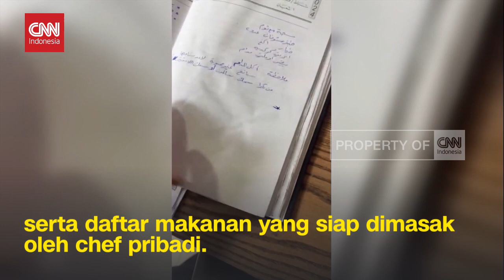Kabur ke Rusia, Begini Nasib Deretan Mobil Mewah Bashar Al Assad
Sejumlah pemberontak dan warga sipil menjarah tempat tinggal Rusai dia kabur ke Rusia meninggalkan Suriah. Di dekat istana kepresidenan Suriah, penampakan gaya hidup mewah Bashar Al Assad terungkap.